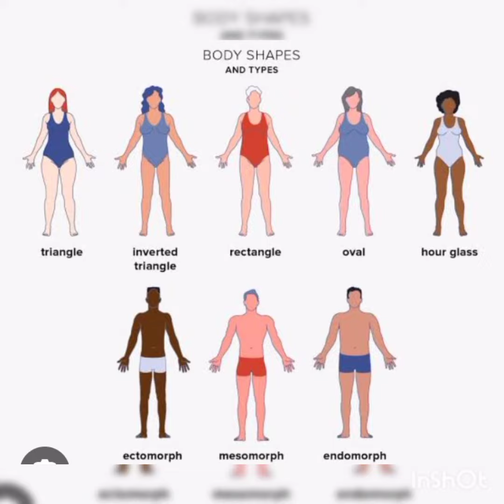Difference between Race, Ethnicity & Nationality..!!